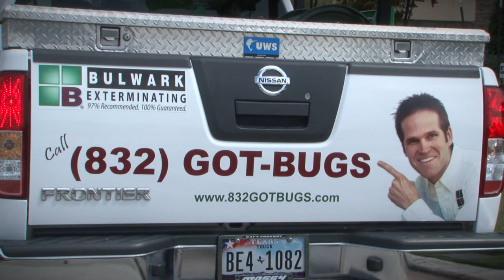James Foster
James Foster is a Bulwark Exterminating technician, "You start something, you finish it."

To see James' full bio, click here!